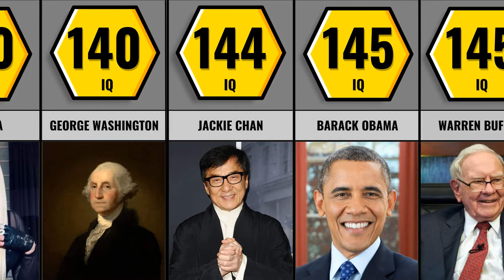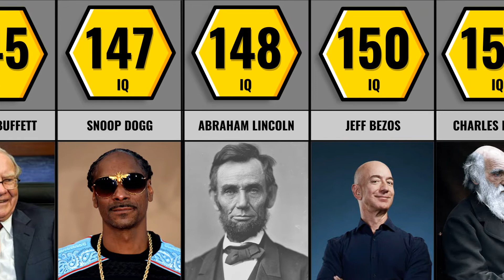Celebrities Ranked By Intelligence (Part 1)